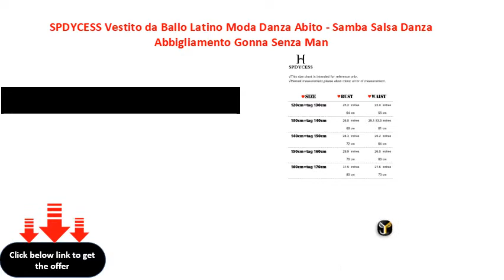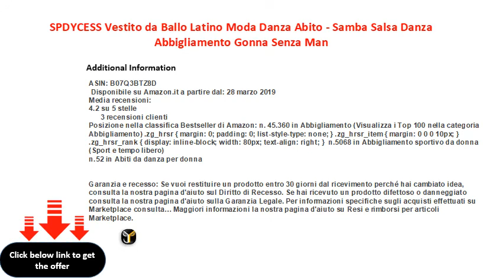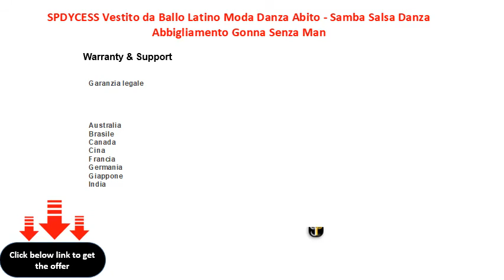SPDYCESS Vestito da Ballo Latino Moda Danza Abito - Samba Salsa Danza Abbigliamento Gonna Senza Man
SPDYCESS Vestito da Ballo Latino Moda Danza Abito - Samba Salsa Danza Abbigliamento Gonna Senza Maniche Costume da Festa Carnevale Principessa da Vestito
? Fantastici abiti da ballo latino per bambine. Caratterizzato da Senza maniche / Gonna a coda di pesce speciale/ Design della fasciatura, elegante e moda. Fai sembrare la tua ragazza super splendida e attraente in tutte le occasioni.

 ?? Realizzato in tessuto di seta del latte di alta qualità, morbido, traspirante e con un buon tessuto elastico, comodo da indossare. Questo vestito da ballo da sala ti farà sentire fiducia sulla pista da ballo.